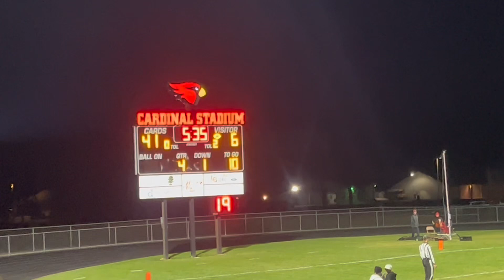Playoffs were a blowout